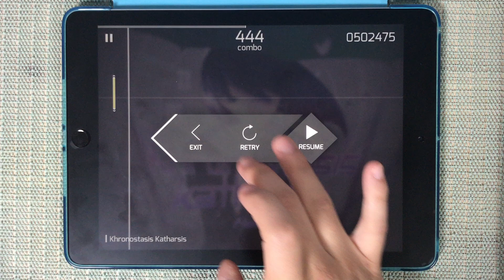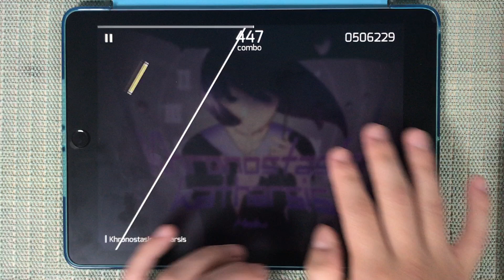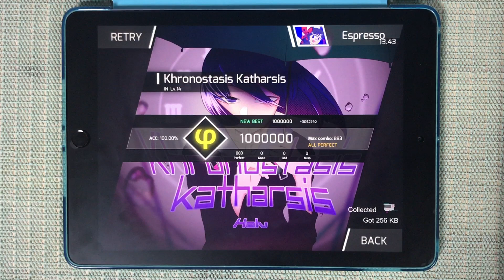[Phigros] Khronostasis Katharsis (IN) All Perfect